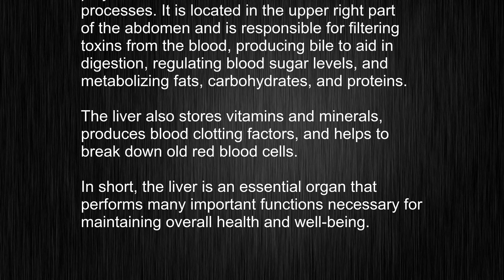The True Meaning of "liver" Revealed!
This video tells you what "liver" means, how to pronounce it, provides a pronunciation guide and an accurate definition.
   00:00 Pronunciation
   00:22 Meaning

   - What is the meaning of liver
   - How to say liver
   - What is the definition of liver
   - How to pronounce liver

   Visit our free audio/video dictionary tutorial to learn how to correctly pronounce words/names and to learn their meanings, definitions, just like liver definition and meaning in Merriam-Webster, liver definition and meaning in Collins English Dictionary, liver definition and meaning in The Oxford English Dictionary, liver definition and meaning in Longman Dictionary of Contemporary English, liver definition and meaning in Cambridge Advanced Learner's Dictionary, and more.